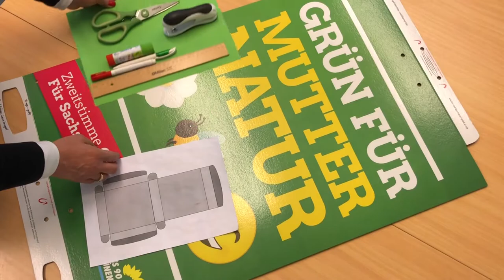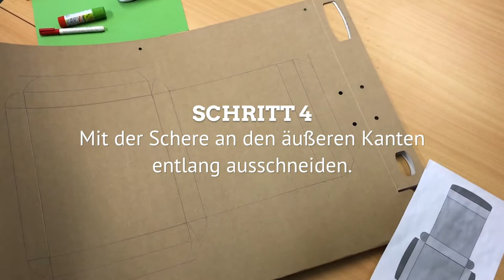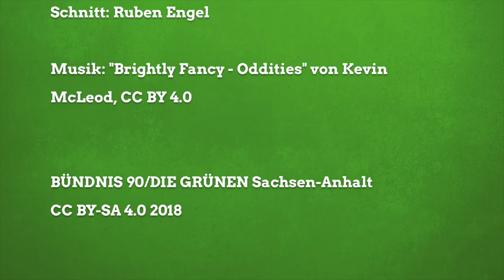Die Grüne Plakat-Box: Eine Anleitung in 8 kurzen Schritten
Geht es euch auch so: im Keller stapeln sich noch die alten Plakate von der letzten Wahlkampagne und ihr wisst nicht, wohin damit? Wir hätten da eine geniale Upcycling-Idee!

Aus den Vordermann-Plakaten lassen sich in Null-Komma-Nix wunderbare grüne Plakat-Boxen basteln. Als Geschenkverpackung, Neumitglieder-Päckchen, Spendenbox und, und, und.

Im Video erklären wir euch in 8 kurzen Schritten, wie es geht.